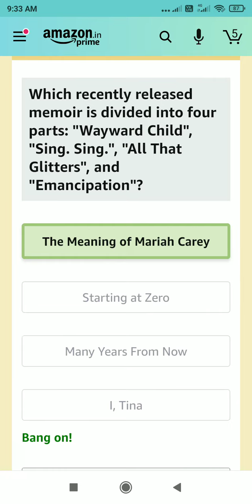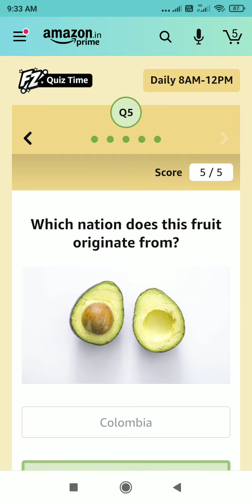20000 Amazon pay balance Amazon Quiz answer win today